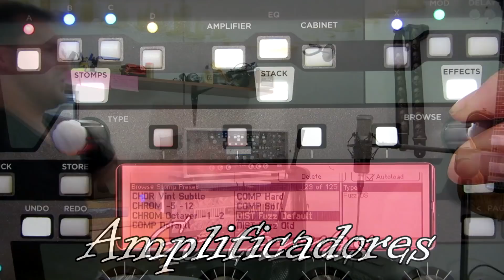Nash Guitar ST 57 DEMO / REVIEW | Strato de Boutique USA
1. Descarga gratis las tablaturas de este vídeo

2. Curso 'De Novato a Guitarrista' a precio ridículo

Una de las mejores Strato que hay en el mercado! Las Nash guitars
ST 57. REVIEW MADE IN USA

Aquí tenéis mas reviews!

Muy buenas gente!!! Nueva review DEMO de una guitarra impresionante! Esta vez le damos caña a una Nahsguitars, unas magníficas guitarras vintage Made in usa.
Bill nash es un montador de guitarras boutique de Estados unidos y crea unas guitarras con Relic impresionantes. Sin duda estas Nashguitars son una marca a tener en cuenta!
Salud!

Cables AD-Lib